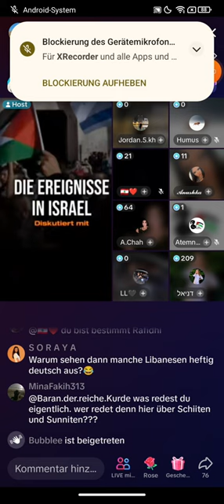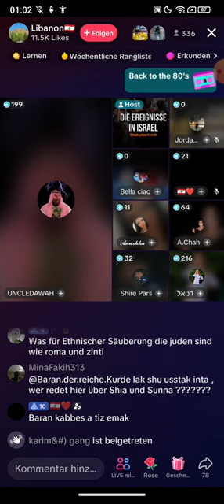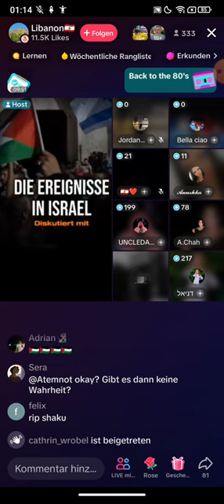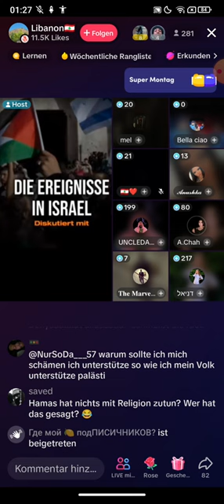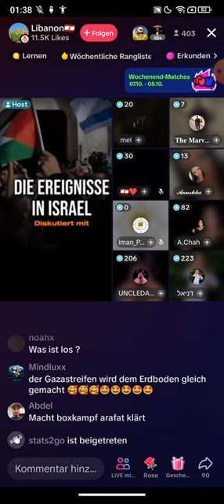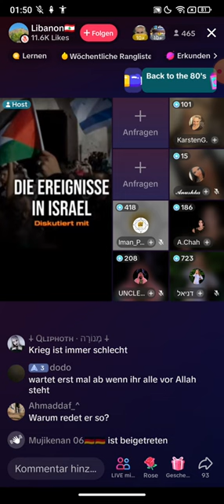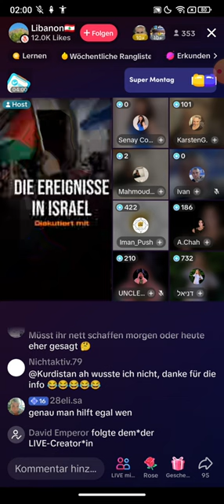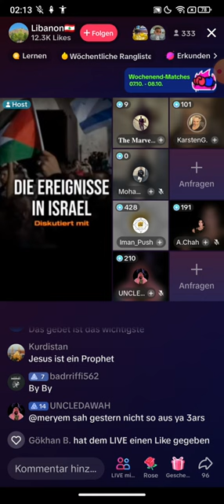Die Ereignisse in israel Talk❗❗ Uncle Dawah | Muslima rastet aus ab 40:06 | 08:10